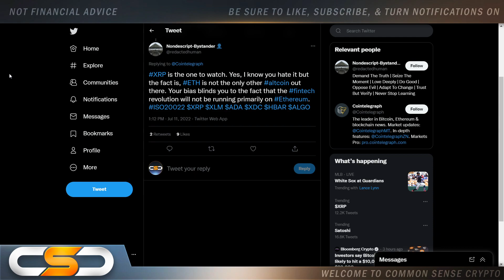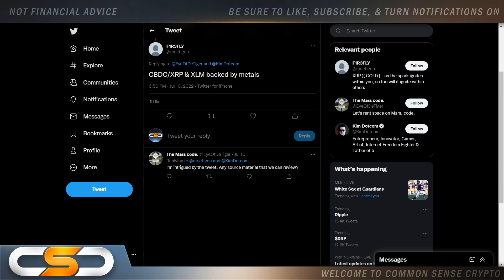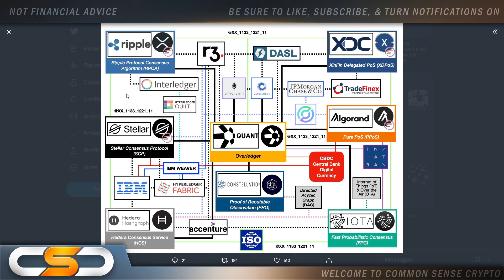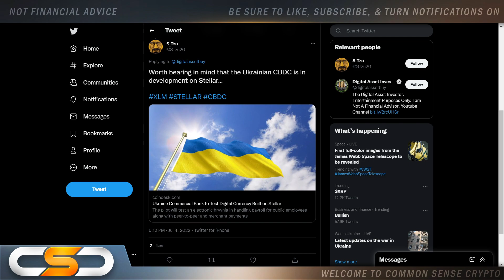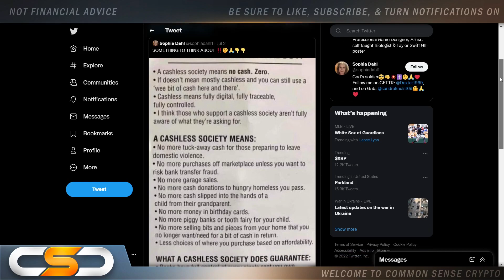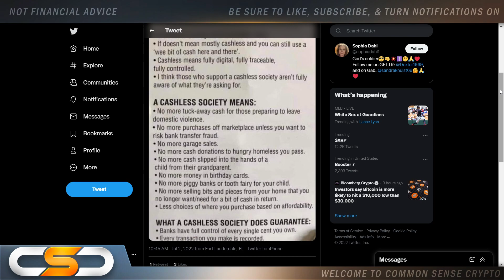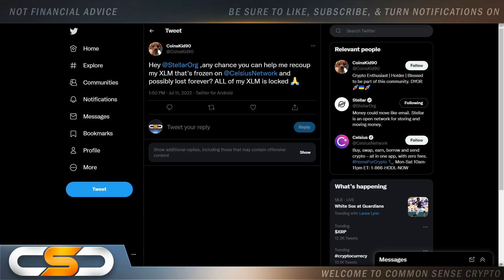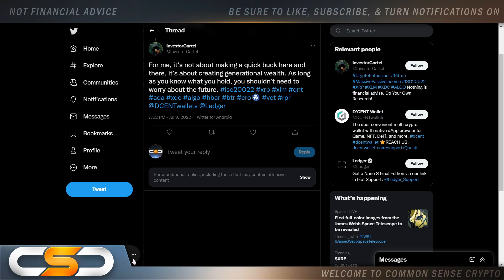🚨STELLAR LUMENS XLM GLOBAL USE CASES TO GO LIVE🤑XLM WILL SKYROCKET IN VALUE IN TIME